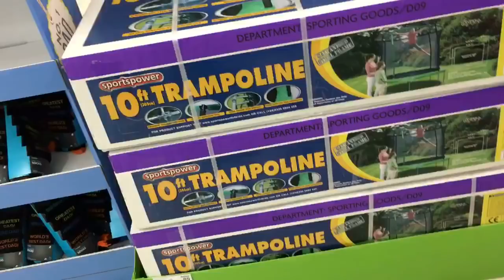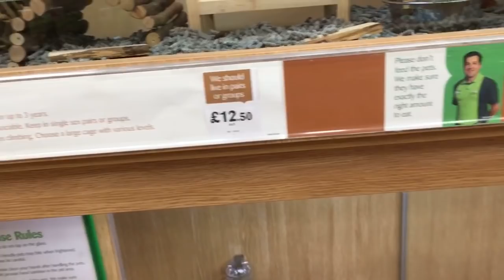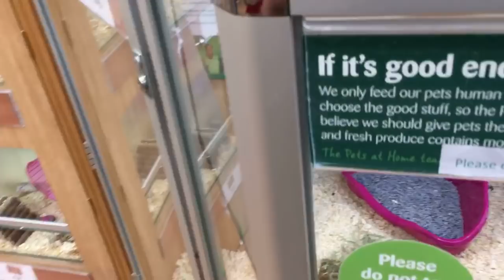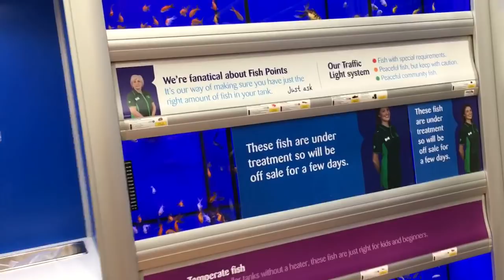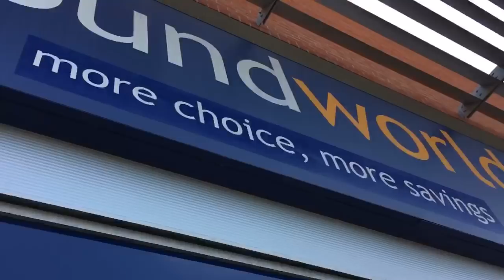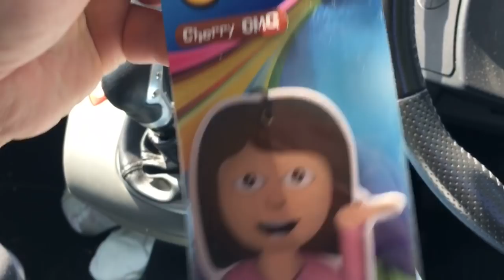Shopping & a bad back | Steve’s Vlogs